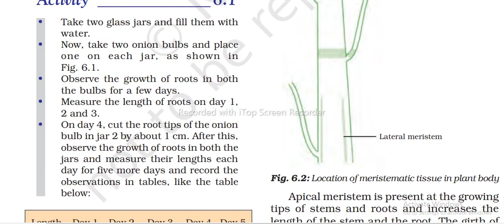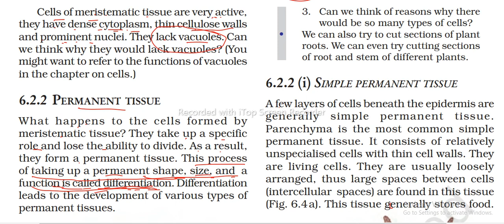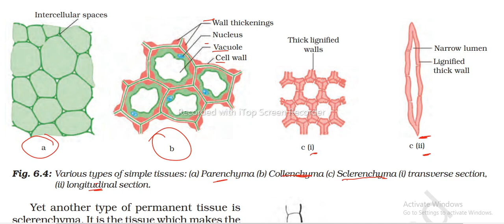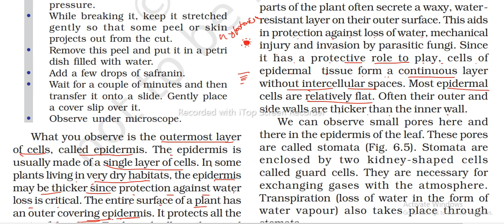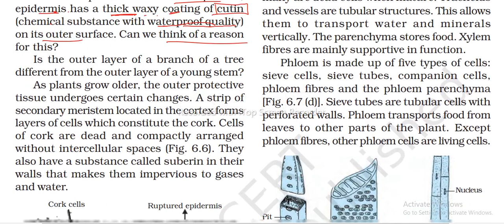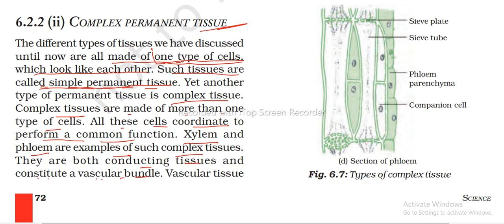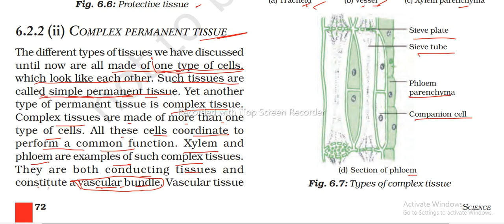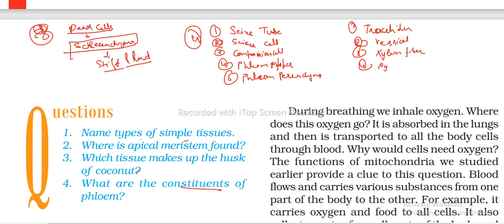TISSUES PLANT TISSUES PART 2 NCERT 9TH